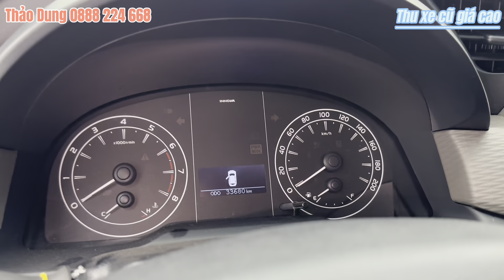Innova E 2021 xe 8 chỗ rộng đẹp giá rẻ|Thu mua ô tô cũ TpHCM và các tỉnh|Xe cũ Toyota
Innova E 2021 xe 8 chỗ rộng đẹp giá rẻ.Thu mua ô tô cũ TpHCM và các tỉnh tận nơi.
☎️Em Dung 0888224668 gọi là có lộc ạ.